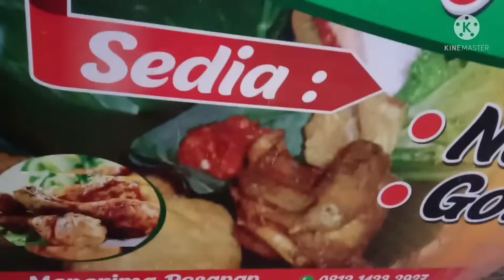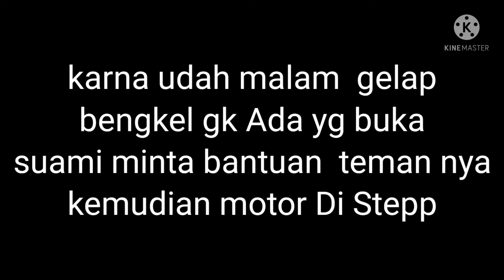Lika liku Pengen Makan Ayam Goreng